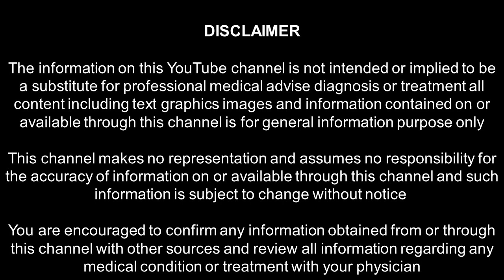PART 18 - உணவை மருந்தாக்கும் கலை_12 காய்கறிகளும் பாரம்பரிய அரிசிகளும்_கோவை பாலா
12 காய்கறிகளைக் கொண்டு உணவை மருந்தாக்கி அனைத்து உடல் உபாதைகளில் இருந்தும் விடுபட முடியும்